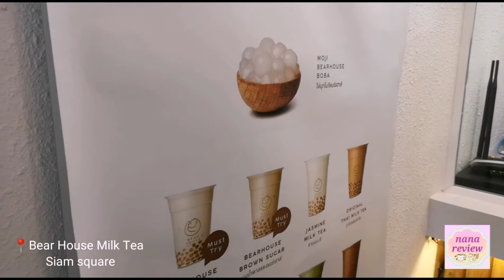ลองแล้วชานม Bearhouse แบร์เฮาส์ Siamsquare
Bearhouse Fresh Boba Milk Tea
ลองแล้วชานม แบร์เฮาส์ Siamsquare

หลังจากได้รับข่าวสารร้านชานมร้านนี้
สยามสแควร์
ก็ทนเสียงรบเร้าของลูกสาวไม่ไหว ต้องไปลองสักทีจ้า
ไปธุระย่านนั้นพอดี แว๊บไปต่อคิวตอน 10.30 น.
รวมเวลาจนได้รับสินค้า 11.10 น. จ้า ก็ต้องรอคิวพอสมควร แต่ก็น่าจะดีกว่าช่วงบ่ายๆนะคะ คงรอนานกว่านี้แน่ละ

ร้านไม่มีที่นั่งสำหรับรับประทานนะคะ มีแต่ที่ให้ยืนรอ กับเก้าอี้หน้าร้านให้นั่งรอรับสินค้าค่ะ

ขนาดแก้วมีไซด์ S และ ไซด์ M ค่ะ
มีป้ายว่า 1 คิว สั่งไม่เกิน 4 แก้วนะคะ
เมนูตามนี้ค่ะ
จัดไปเลย 4 แก้ว
แจ้งระดับความหวานได้ นะคะ  ไข่มุกร้านนี้เป็นแป้งโมจิ เพิ่มเงิน 10 บาท
- Bearhouse Milk Tea ชานมแบร์เฮาส์ ไข่มุกโมจิ หวาน 50%
- Bearhouse Brown Sugar นมน้ำตาลแดงแบร์เฮาส์ ไข่มุกโมจิ หวานปกติ
-Jasmine Milk Tea ชานมมะลิ ไข่มุกโมจิ หวาน 25%
-Premium Matcha Latte พรีเมี่ยม มัทฉะลาเต้ ไข่มุกโมจิ หวาน 25%

ชิมแล้วชอบทุกตัวเลย อยู่ที่ว่าชอบแบบไหนค่ะ
ถ้าชอบความเป็นชา ก็ต้อง Bearhouse Milk Tea ไปเลย แต่จะไม่ได้หนักมาก
แต่ถ้าไม่ชอบความเป็นชาก็ต้อง Bearhouse Brown Sugar
ส่วน Jasmine Milk Tea ก็ได้ความหอมมะลิ และ มีรสชาแบบอ่อนๆ ซึ่งเบากว่าตัว Bearhouse Milk Tea
ถ้าชอบชาเขียวนมก็ Premium Matcha Latte ค่ะ

ถ้าผ่านไปช่วงสายๆ อาจจะได้ไปลองอีก หรือไม่ก็รอให้คนซาอีกซักพักน่ะค่ะ เพราะต่อคิวหน้าร้านนานๆ ก็ร้อนอยู่นะ

Siamsquare ฝั่งถนนอังรีดูนังต์